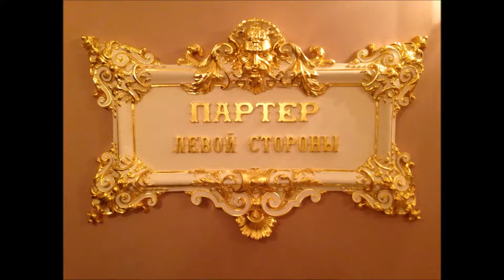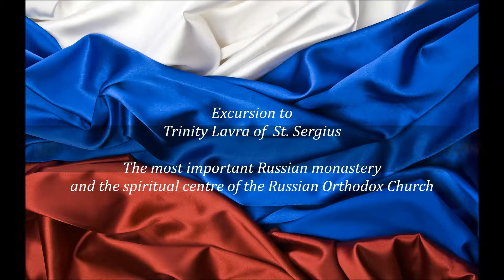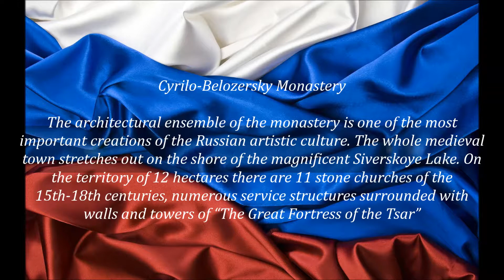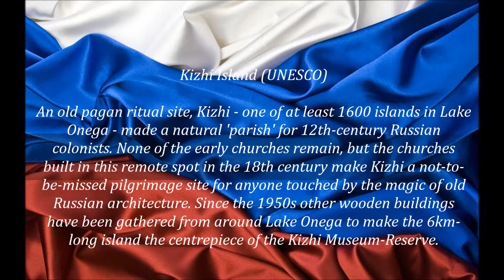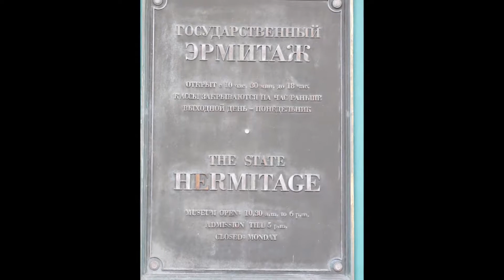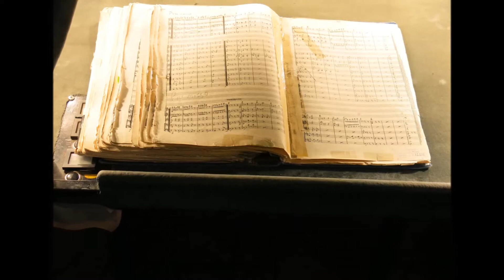Russia 2013 (HD, 26')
26-minute video montage of our recent Russia trip (Sept 2013), visiting Moscow and St. Petersburg - with a cruise in between the two cities on the old Imperial Waterway, a series of rivers, lakes and canals linking both.  Nice fall colour balances a lot of grey skies.

Crank the volume on this one: George London in one of his signature roles!